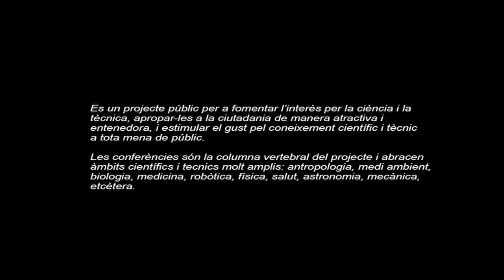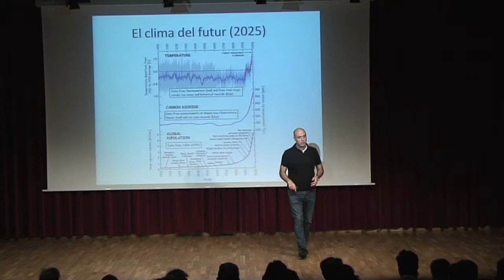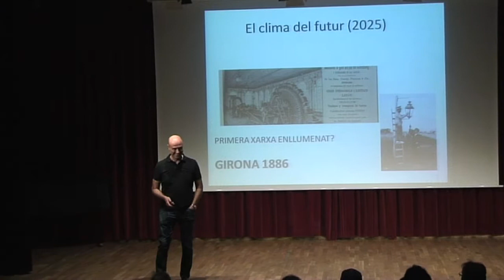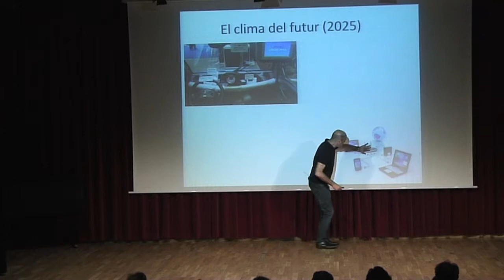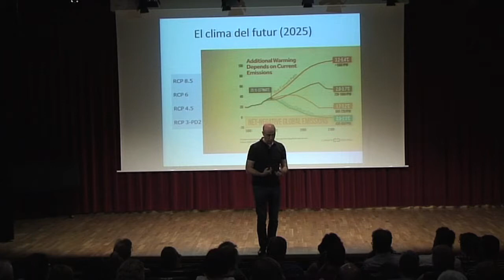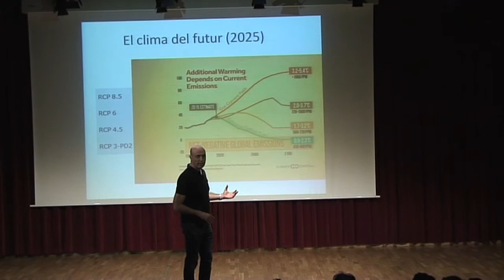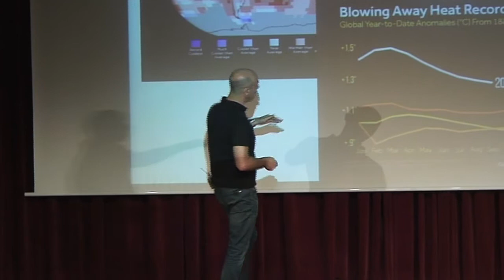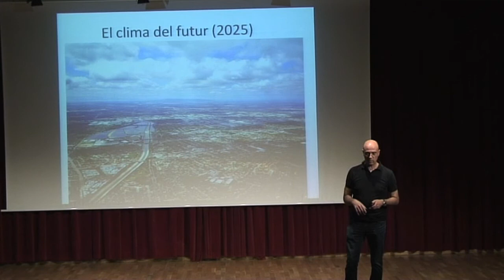170622 El canvi climàtic a Catalunya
dijous, 22 de juny de 2017
Auditori Barradas
conferència de clausura de la temporada "Pessics de Ciència" 2016/2017

El canvi climàtic a Catalunya

Com ens està afectant i quines mesures de lluita contra el canvi climàtic s'estan prenent. L'estat de la qüestió a nivell internacional i la repercussió en la nostra generació i les futures.

A càrrec de Tomàs Molina, Meteoròleg, llicenciat en física i periodista. Actualment és cap de meteorologia de Televisió de Catalunya i meteoròleg sènior del SAM, Serveis Audiovisuals de Meteorologia, d'Activa Multimèdia Digital.